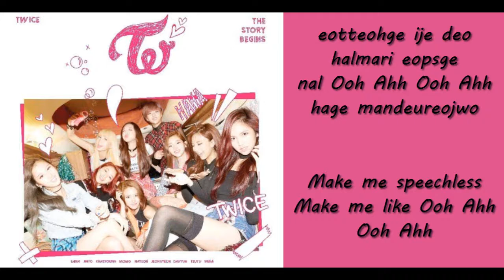TWICE OOH-AHH하게 Lyrics [ROM/ENG]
Request any other Lyrics i can do